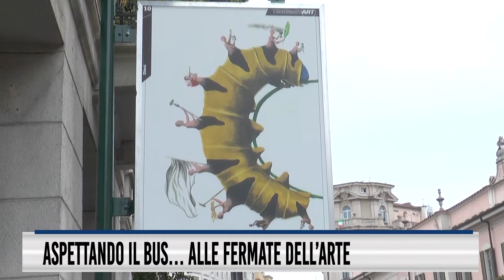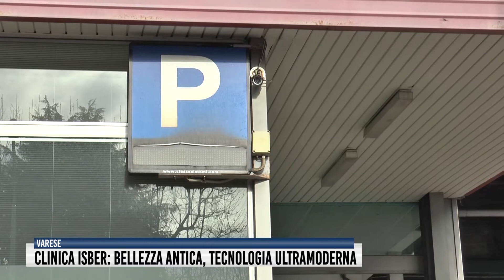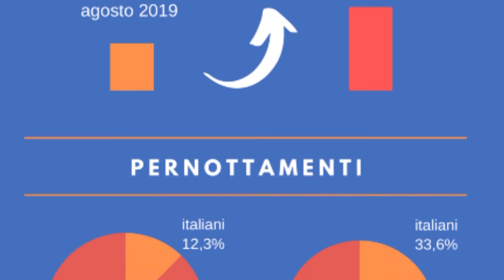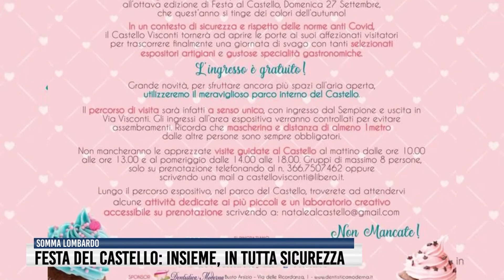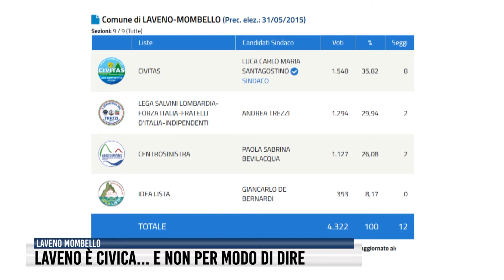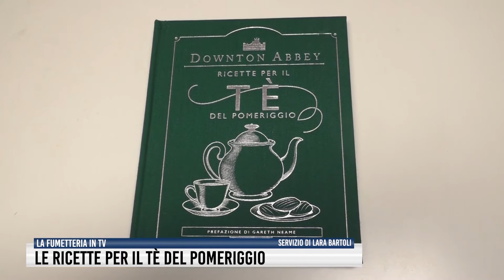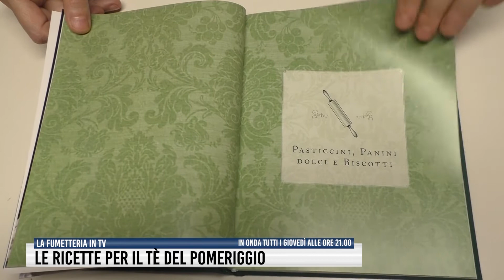Tg del 24 Settembre 2020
Clinica Isber, proseguono i lavori a Varese.